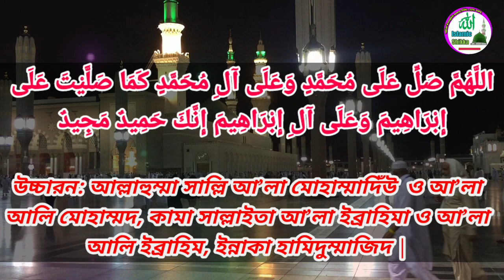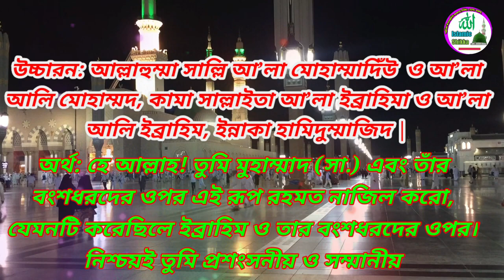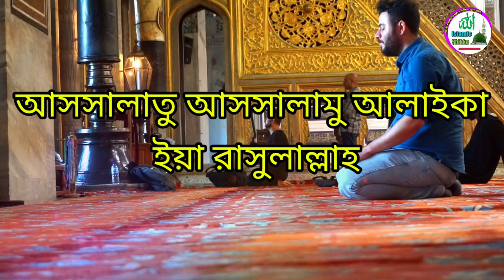আজ রবিউল আউয়াল মাসের ১ তারিখ এই দুরুদ শরীফটি পাট করুন নবিজীকে সাঃ সপ্নে দেখার সুযোগ হবে ইনশাআল্লাহ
আজ রবিউল আউয়াল মাসের ১ তারিখ এই দুরুদ শরীফটি পাট করুন নবিজীকে সাঃ সপ্নে দেখার সুযোগ হবে ইনশাআল্লাহ | আমাদের এই চ্যানেল এ সর্বপ্রকার ইসলামিক দুয়া, ইসলামিক ওজিফা, নামায শিক্ষা, ইসলামিক গজল, ইসলামিক সংগীত প্রতিদিন আপলোড করা হয় | আশা করি সাবস্ক্রাইব করে পাশে থাকবেন দন্যবাদ 🤲🤲🤲🤲

DEAR FRIENDS -
In this video i have explained about Today, on the 1st day of the month of Rabiul Awal, fold this Durood Sharif.

Video বানানুর জন্য আমি যে Equipment গুলি ব্যবহার করি :-

CAMERA Canon 200D Mark 2
2nd Camera Canon 90D
50MM LENS
CAMERA TRIPOD
TRIPOD FOR MOBILE
VLOG GORILLA POD
LIGHT STAND (SOFTBOX)
LAPTOP HP
DESKTOP COMPUITER
MIC FOR MOBILE
MIC FOR PC
SITTING CHAIR